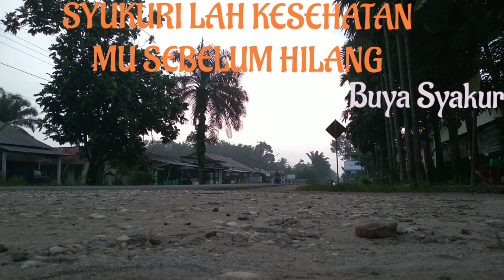SYUKURILAH KESEHATAN MU SEBELUM HILANG | Buya Syakur